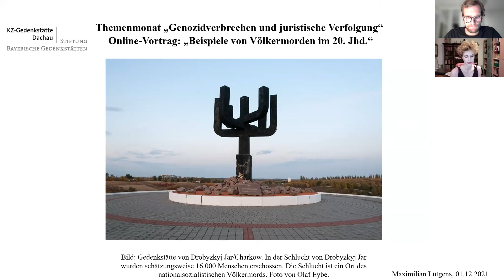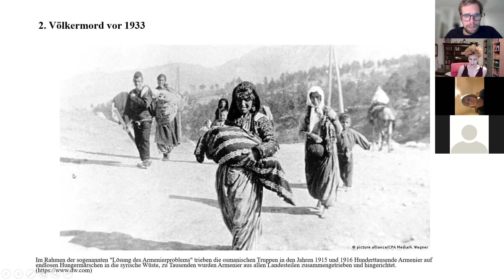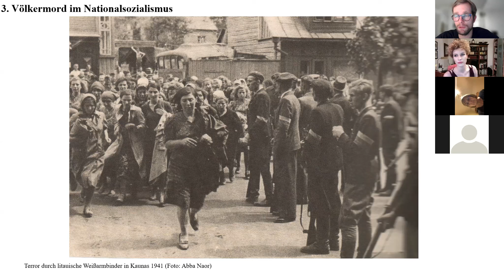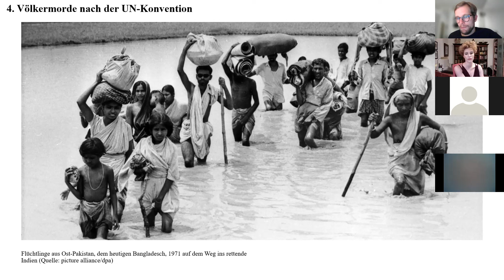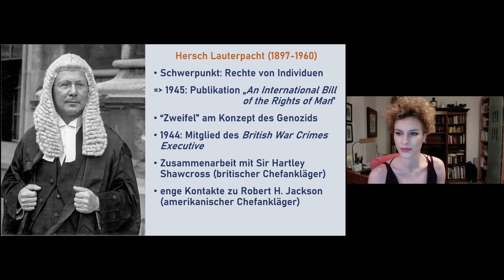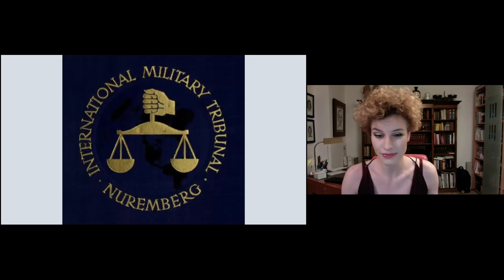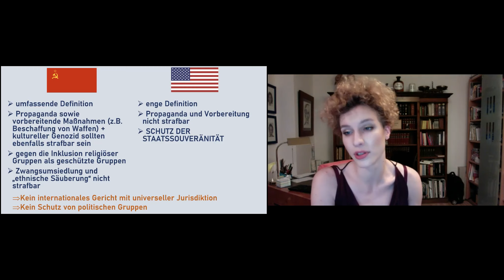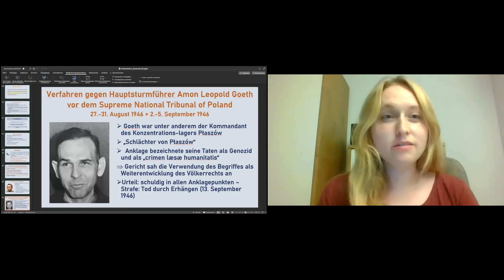Online-Vortrag: Genozidverbrechen und juristische Verfolgung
Ob im Kontext der brasilianischen Indigenen-Politik unter Bolsonaro, des Schicksals der Uiguren oder der Jesiden – der Begriff „Genozid“ wird oft in Nachrichten, Medien und Politik gebraucht.

Doch was ist Genozid eigentlich im rechtlichen Sinne? Wieso ist es aus Sicht des internationalen Strafrechts schwierig einen Täter/eine Täterin oder auch einen Staat wegen eines Genozids zu verurteilen? Was unterscheidet einen Genozid von Verbrechen gegen die Menschlichkeit?

Franziska Müller wird in ihrem Vortrag diesen Fragen nachgehen. Zuvor wird Maximilian Lütgens eine kurze historische Erläuterung zu ausgewählten Genozid-Beispielen geben.

Referent/-innen     Franziska Müller, ehemalige Freiwillige der KZ-Gedenkstätte Dachau, und Maximilian Lütgens, Pädagogischer Mitarbeiter der KZ-Gedenkstätte Dachau